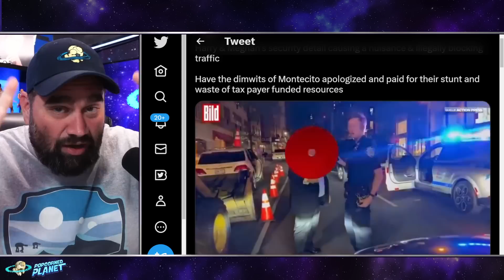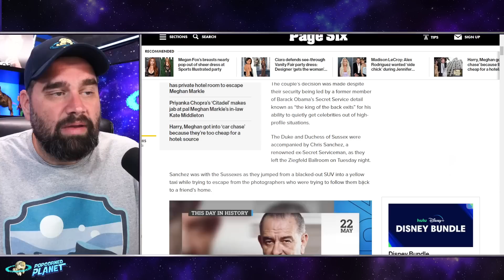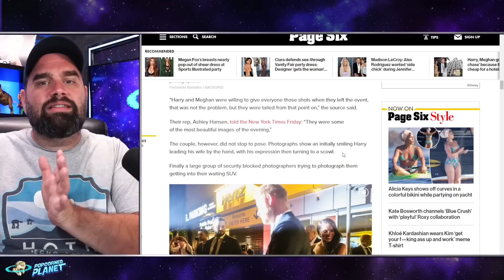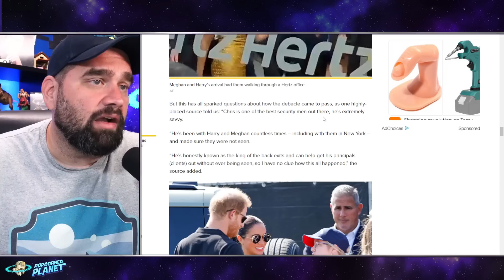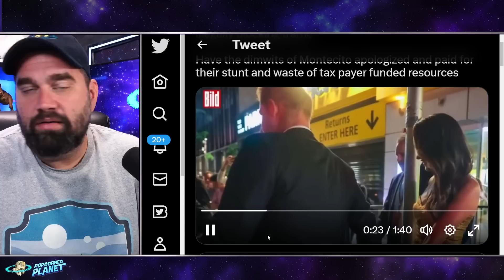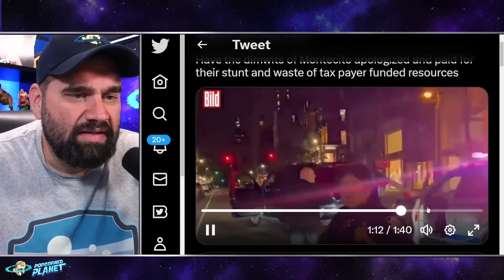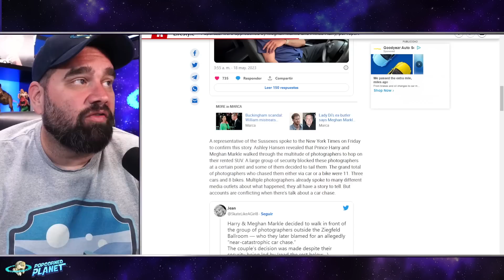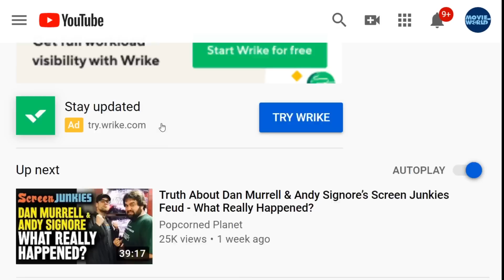IT GETS WORSE! Meghan Markle & Prince Harry Car Chase VIDEO Shows They Caused It!?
Or Send Packages, Toys & Fan Mail To:
Andy Signore
16350 Bruce B Downs Blvd